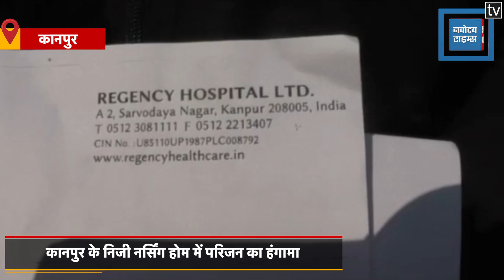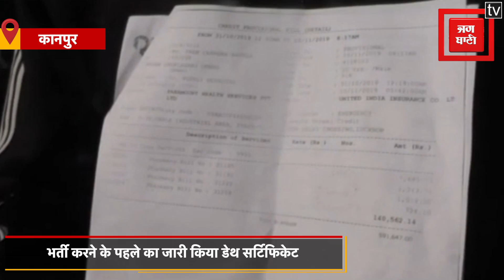मरीज को भर्ती करने के पहले का जारी किया डेथ सर्टिफिकेट, परिजनों ने जमकर काटा हंगामा